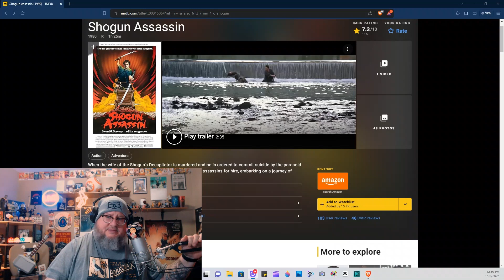Lone Wolf and Cub: Shogun Assassin (1980)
Happy Fri-Yay Everyone!
It is Kung Fu Friday of course, and we are starting our journey through the Criterion Lone Wolf and Cub Boxset.
Today we are looking at Shogun Assassin from 1980.

We have merch now thanks to our friends at Flagrant Triggers!